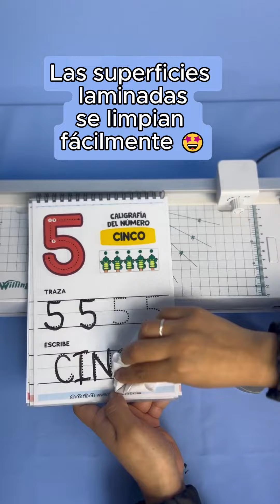OL 313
🤩 ¡LAMINADORA OL 313 A-3 5 EN 1! 🤩
ENMICA +REDONDEA + 3 TIPOS DE CORTES
Precio: S/. 189❗
¡Protege tus documentos con estilo y facilidad, en una sola máquina! 💳🛍🛒

🌟Soporte de micas: 75 – 125 micrones
🌟Velocidad de Laminadora: 400 mm*min
🌟Tiempo de Calentamiento: 3 a 5 min
🌟Ancho de Laminadora: 330 mm
🌟Tamaño de laminación: Máx.A3
🌟Tipos de cortes: Recto, ondulado y perforado

❓ ¡Pregunta por los modelos que tenemos!
💳*Precio sujeto a cambios según TC del día